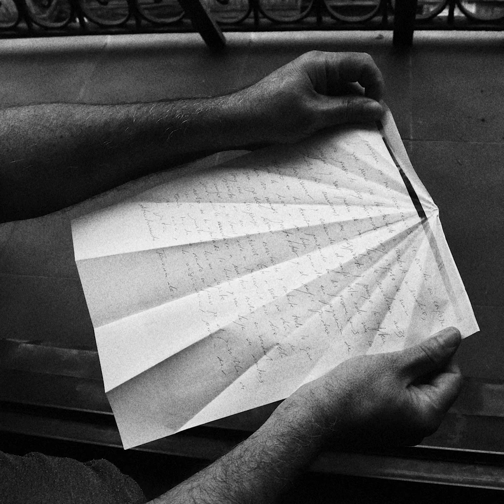38 No es mi papel